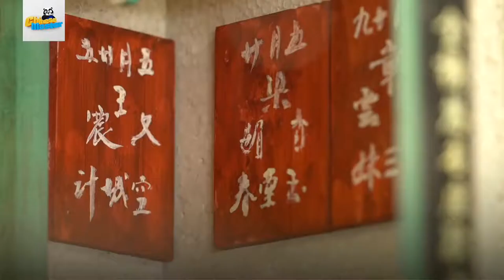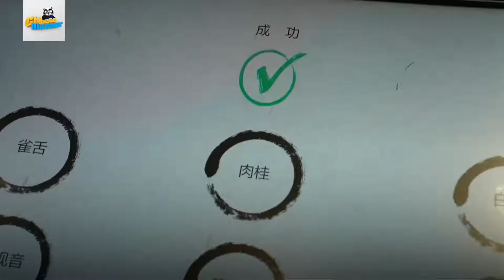Laoshe Teahouse: AI tech mingles with old Beijing culture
Tourists visit the Lao She Teahouse to enjoy the genuine culture of old Beijing, where traditional opera, magic shows, acrobatics, face-changing, Chinese kungfu and other folk art performances are staged in turn. Now, the teahouse also features AI robot waiters and smart machines that can provide other interesting experiences for visitors.